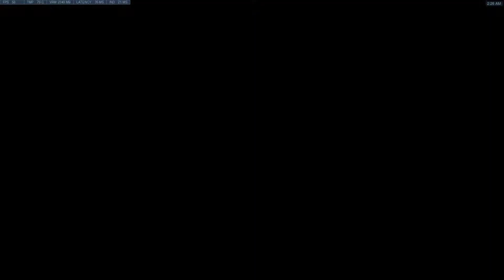Asus) attack Numbani my tanks Overwatch 2021 07 10 02 15 08 20 Trim